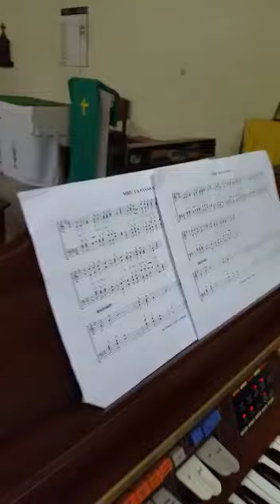Best Interlude for the coming season